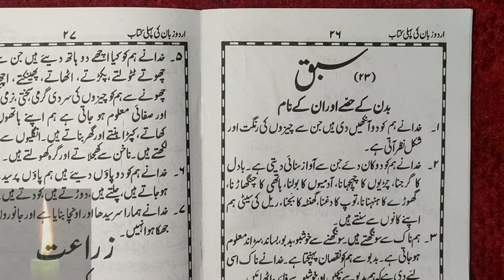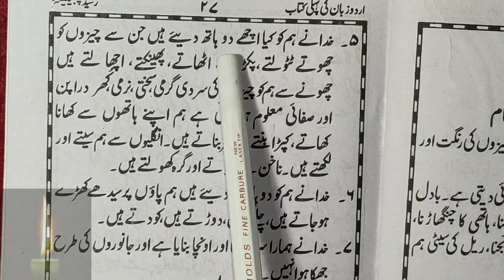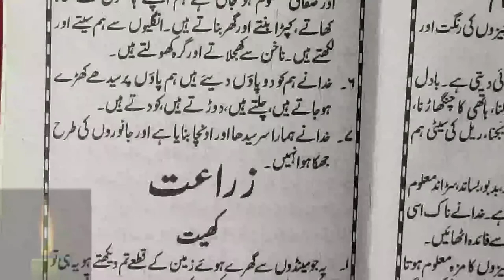Learn to Read Urdu Online - उर्दू पढ़ना सीखे | urdu zaban ki pehli kitab - Urdu Sikhe Part-43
Urdu padhna sikhe video series ka ye 43th part hai jisme humne urdu ka ek sabak padha hai.